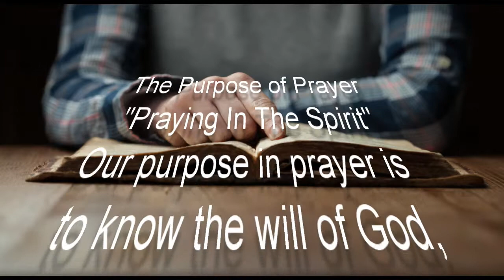Praying In The Spirit part 2,(a) 02282019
Our purpose in prayer is to know the will of God, and to make it known. 1 Timothy 2: 1-4